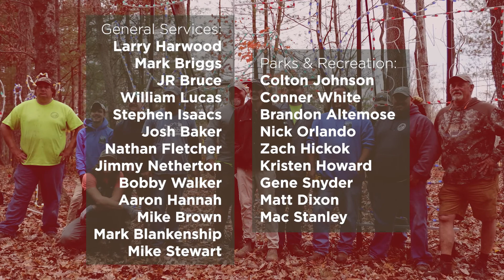Festival of Lights Setup Crew | Employee Spotlight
“Seeing the kids come out here… it’s awesome,” beams Larry Harwood with an enthusiastic smile. Having helped set up Lake Julian’s Festival of Lights since 2000, the Grounds Technician has seen the annual tradition evolve into the spectacle it is today. “It gives you such a good feeling for the hard work you’ve done,” says Larry, adding his favorite piece is the blue dinosaur.

While families from across the region enjoy this holiday tradition, what they don’t see is the planning and hard work it takes to set up the parkwide light display. Park Ranger Conner White says the assembly and placement of the displays is a collaborative effort. “The process takes about a month. Every year we have General Services for about two weeks [to help with the big displays]. Then Parks & Recreation staff fill in the light strands,” explains Connor, noting that every year they add more lights and displays. “The first time we see it at night, we’re looking at it from a viewpoint of is it clear? Ultimately, it’s really nice to see families come through year after year and tell us we like what we added this year… It’s a labor of love.”

The combined crew of General Services and Parks & Recreation staff is about 15 people. And if you’ve ever noticed they don’t do the exact same set up every year, you’re absolutely correct. Park Ranger Brandon Altemose exclaims that the creative freedom they have year-to-year is one of his favorite parts about setting up the Festival of Lights. “My favorite part is having some creative control over where we put pieces, making thematic areas, and cool patterns with string lights,” says Brandon, noting his favorite piece is the jumping fish, with the dinosaur coming in a close second. “This is my sixth year… you have regulars come back and remark about how they can’t wait to see what we did different this year. And when you have input on a new piece, and people are excited about it… that’s cool!”

Buncombe County would like to extend a huge thank you to the General Services and Parks & Recreation staff that put so much attention to detail and hard work into setting up the Festival of Lights. We know it’s an annual tradition so many families look forward to, and we appreciate how much time and care goes into making it such a special event.

Thanks to the following staff for their hard work:

General Services:
Larry Harwood
Mark Briggs
JR Bruce
William Lucas
Stephen Isaacs
Josh Baker
Nathan Fletcher
Jimmy Netherton
Bobby Walker
Aaron Hannah
Mike Brown
Mark Blankenship
Mike Stewart

Parks & Recreation
Colton Johnson
Conner White
Brandon Altemose
Nick Orlando
Zach Hickok
Kristen Howard
Gene Snyder
Matt Dixon
Mac Stanley
Festival of Lights dates, times, and ticket information

The Festival of Lights will be open to the public Dec. 2-23. Dec. 2-3 will be public walkthroughs with Dec. 4-23 operating as a drive through. All nights will run 6-9 p.m. Tickets for personal vehicles are $10, Sprinter vans, Trailblazers, and conversion vans are $25, and buses and motorcoaches will be $50. All tickets can also be bought at the gate.